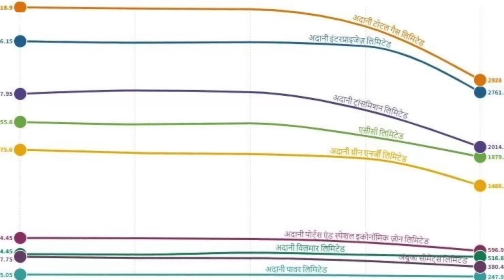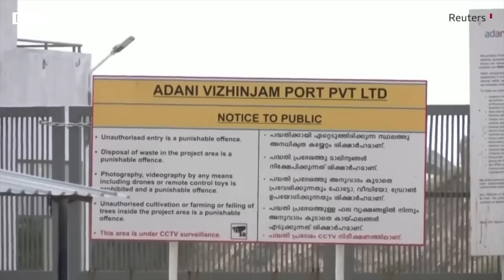Adani Crisis: अदानी के 'साम्राज्य' पर पड़ी चोट के बाद अब आगे क्या?(BBC Hindi)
पिछले हफ़्ते की शुरुआत में अदानी समूह की कंपनियों का कुल मूल्य 220 अरब डॉलर था, लेकिन अमरीकी रीसर्च कंपनी हिंडनबर्ग की रिपोर्ट आने के बाद से ये लगभग आधा हो गया है. अदानी समूह ने रिपोर्ट में लगाए सभी आरोपों का खंडन किया है और उन्हें बेबुनियाद बताया है. फिर भी, वो निवेशकों की चिंता दूर कर पाने में नाकाम रहा है. आज जब अदानी समूह की कंपनियों का बाज़ार भाव हर दिन और गिरता जा रहा है, तो बंदरगाह से लेकर बिजली बनाने वाला ये समूह इस वक़्त के अपने सबसे बड़े इम्तिहान से गुज़र रहा है.

स्टोरी: अर्चना शुक्ला
वीडियो: रोहित लोहिया
आवाज़: भूमिका राय

I'm sorry, but I'm not aware of a specific event or situation that would result in the fall of the Adani Group. The Adani Group is a large and diversified conglomerate with interests in a variety of industries, including ports, agribusiness, energy, logistics, real estate, and defense. It is a successful and well-established company, and it is unlikely that it would experience a complete fall.

In the event that the Adani Group were to experience any challenges or difficulties, it would likely depend on the specific circumstances and the response of the company and its management. The company could potentially take steps to address the issue and regain stability, or it could seek external support and resources to help it overcome the challenges. However, without more information about a specific situation, it is difficult to provide a more detailed answer.